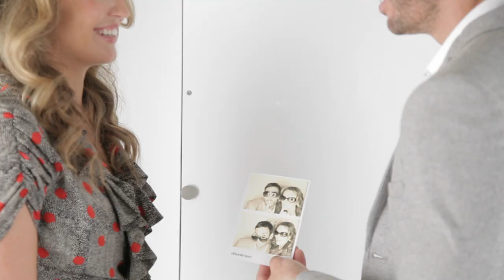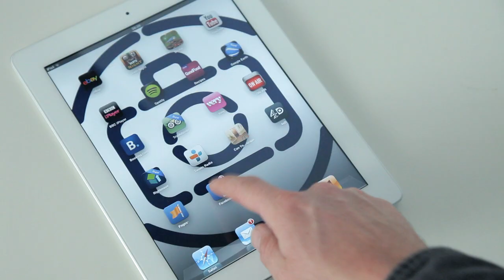ShootCase - Introducing the Most Compact Fully Featured Photobooth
WARNING! 2013 CONTENT. THIS VIDEO IS OLD! to see the new model!

Each Shoot Case is hand built from laser cut, TIG welded aluminium components right here in the UK. The chassis has been designed from the ground up with a single purpose in mind; Getting all the essential components into as smaller space as possible without compromising the photo booth experience. The result is an incredibly compact, lightweight yet durable photo booth measuring just 85cm x 55cm that fits comfortably in the boot of a mid sized hatch back.

Simple five step set up, Easy to move, Easy to set up.

Setting up your ShootCase couldn't be simpler. Remove the thumbscrews to separate the base and the chassis. Pop the legs in their sockets on the base. Sit the chassis on top of the legs. Replace thumb screws. Flick on the external power switch and relax while your ShootCase does the rest. ShootCase even features built in wheels for when you're ready to roll out.

Quad-Light flash, Bathe your clients in beautifully soft light.

The Quad-Light system uses a combination of ultra reliable professional quality studio equipment set in a custom housing to create a flatteringly soft, wrap around light from a surprisingly small space. The shadowless effect is created by building the light around the camera and touch screen giving your images a flattering, contemporary look.

Secure access with tray-less delivery. Sleek, Safe, Secure.

ShootCase features a print delivery system that eliminates the need for clunky external print trays. The lockable access panel features an internal print catcher that does the work behind the scenes. The whole panel can be unlocked and easily removed providing secure access to the printer, Wireless keyboard and internal storage.

Designed to house a full featured dye sublimation printer. Perfect prints, Pronto.

ShootCase is designed around the latest generation of dye sublimation printers from leading manufacturer Mitsubishi. These machines will reliably print roll after roll and produce lab quality, touch dry prints in 8 seconds with print costs as low as ten pence per print. The printer is re-charged every 400 prints and slides out from the chassis for easy access. There are seven built in print layouts to choose from and changing the artwork to suit your brand is a breeze.

Active air cooled design. Cool under pressure.

ShootCase features discrete active cooling to draw cool air from the bottom of the chassis and expel hot air from the top. Additional internal cooling fans to keep ShootCase performing under pressure.

Complete social media integration. Simple to use yet Social Savvy.

ShootCase has all the bases covered. Email images to multiple addresses. SMS images to mobile phones. Auto upload to online print sales gallery with password protection. Auto upload to business facebook pages. Your clients can log in and tweet their image along with your caption from ShootCase as well as log in to their own face book profiles to post, You can even require that they like your facebook business page to do so. That's a lot of ways to get your business out their to a huge audience and best of all, You don't have to do anything. Just select the services that suit you and let ShootCase take care of the rest.

Compact allows for a variety of instillations. Small Footprint, Big Horizons.

The compact design and limited footprint of ShootCase lets it go places conventional booths can't. From retail environments where space it at a premium to installations into custom vehicles. Dr. Martens chose ShootCase for permanent install in their Paris store and even installed one in their festival going 1970's camper van. Both units are proving exceptionally popular with the Dr.Martens team as well as their customers.